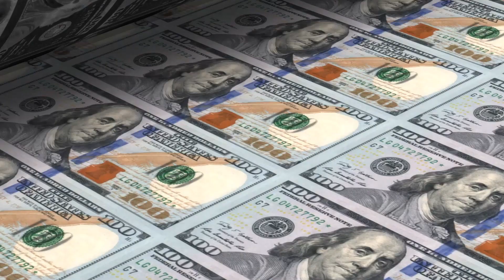RUEED 7th Album「K」CM 2020. 10/5 MON. RELEASE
MastermindからRUEEDの7作目となるアルバム「K」がリリース!!
本人曰く、前作「Q」と対になるイメージの本作「K」は、対照的に力強い姿勢、メッセージの楽曲を多く収録している。
プロデュース陣にはStarBwoyWorks,理貴,Young Beats Instrumental,Yarzを迎え、前作のテーマと対極にありながらRUEEDというアーティストのもう一つの強さでもある芯の通った”ブレない“側面を押し出した、まさに今の時代だからこそ発表された1枚である。
「TURN ME LOOSE feat.Dee」「EVERYDAY 」がMusic Video,楽曲共に先行リリースされている。

1.SEE ME NOW (Prod by StarBwoyWorks)
2.EVERYDAY (Prod by Young Beat's Instrumental)
3.TURN ME LOOSE feat.Dee (Prod by Riki)
4.GUIDANCE  (Prod by StarBwoyWorks)
5.EVERYTHING GOOD (Prod by StarBwoyWorks)
6.GET HIGH feat.TAKABO (Prod by Riki)
7.HARDCORE (Prod by StarBwoyWorks)
8.REMEMBER (Prod by StarBwoyWorks × Yarz)